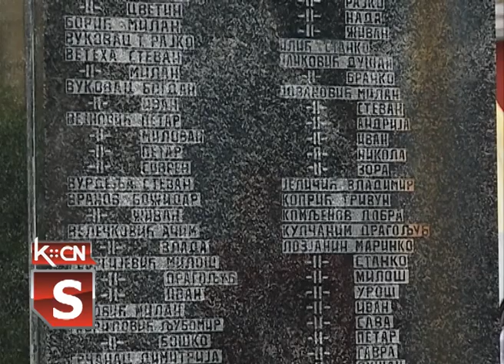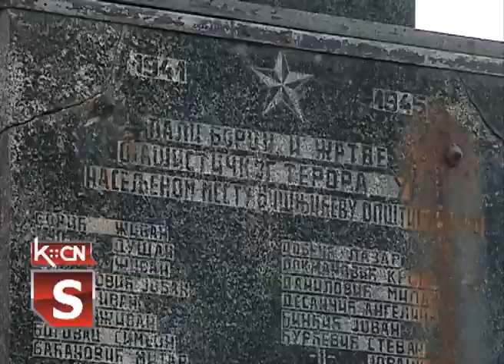Veliki transport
U prisusutvu predstavnika boračkih organizacija, lokalne samouprave i Mesne zajednice Višnjićevo, u ovom mestu je u subotu 30. maja svečano obeležena 77. godišnjica Velikog transporta, jedne od najvećih ratnih operacija na prostoru Srema u toku Drugog svetskog rata.